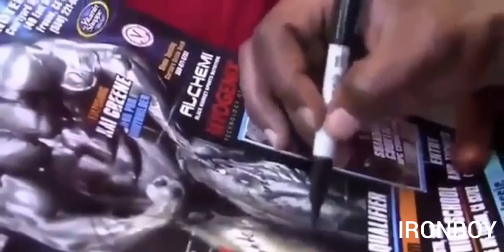Kai Greene back work out